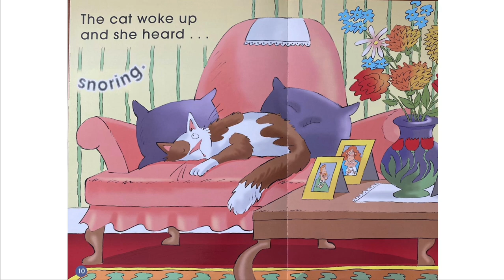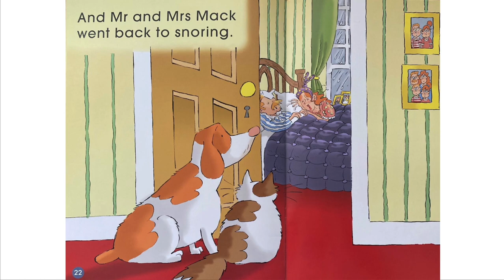Week 4 Modelled Reading - How Boring